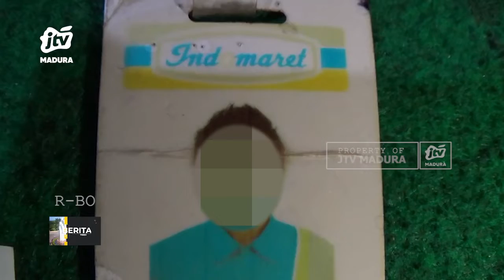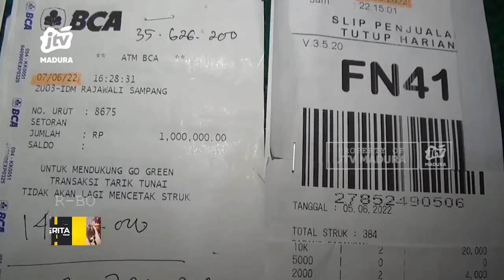Candu Judi Online, Pegawai Minimarket Gelapkan Uang Puluhan Juta Rupiah